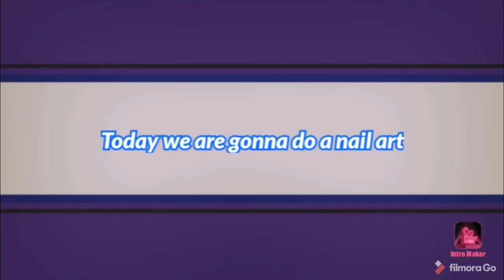Diy Nail Art | Tiny Toes On High Heels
try this amazing nail art , specially done with paint . Even your can do it with paint . Don't worry about the paint getting washed up with water just apply a coat of clear nail polish.